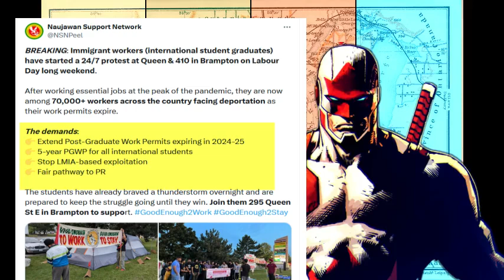Justin Trudeau Gets Politely DEMOLISHED (So Canadian!)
This video is more like an instruction manual than a mere form of entertainment.

The steel worker who takes Trudeau to task is completely polite, which you'll see, is something Justin isn't accustomed to dealing with when being confronted.

Content source: CTV News.